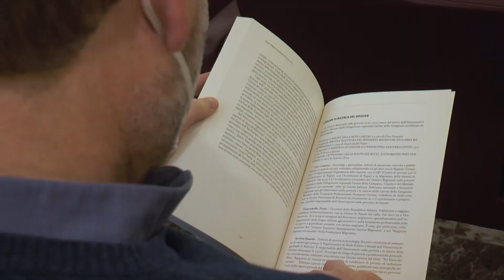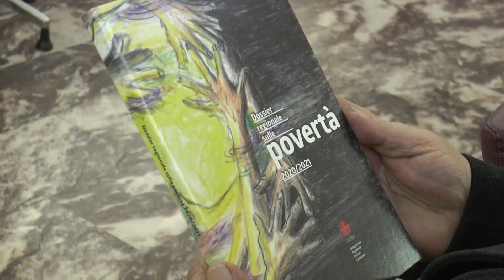Servizio rapporto povertà Regione Campania